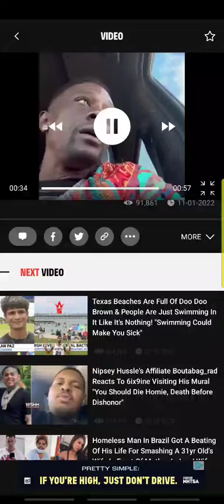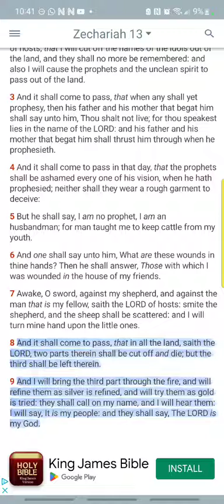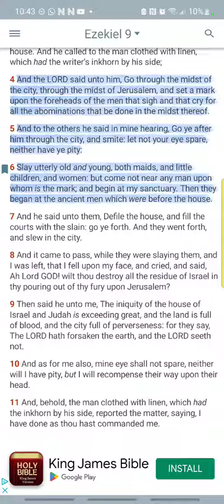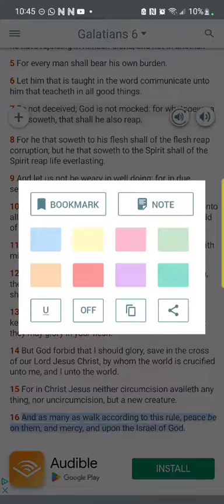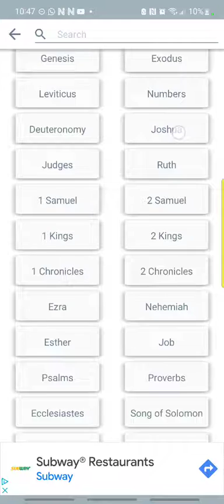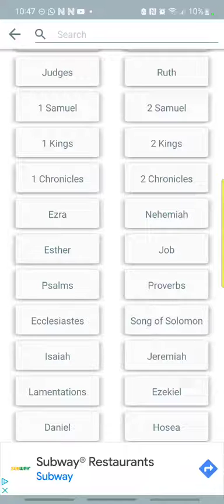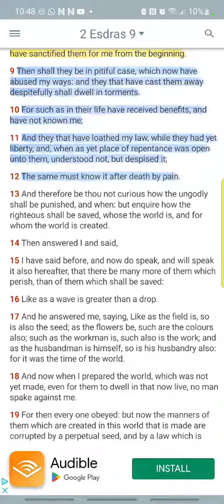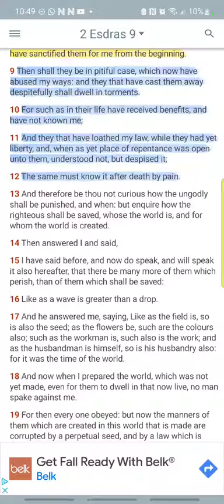And they shall know it after Death by pain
TAKEOFF